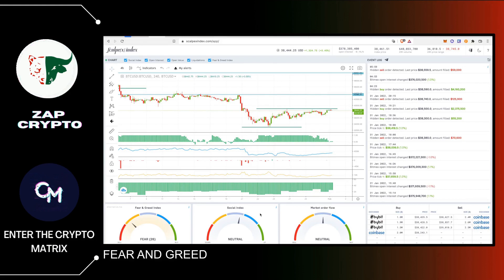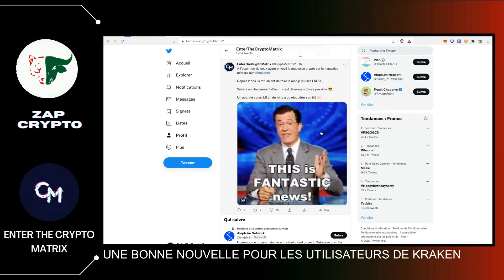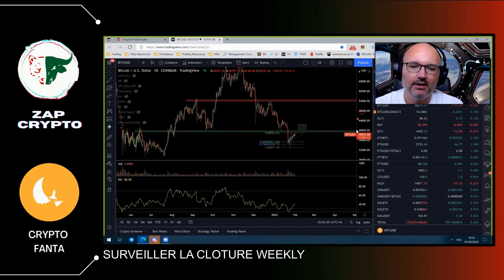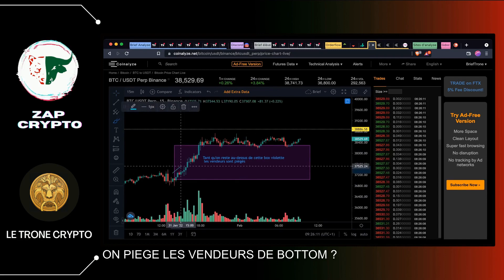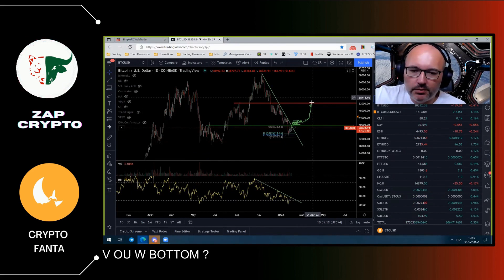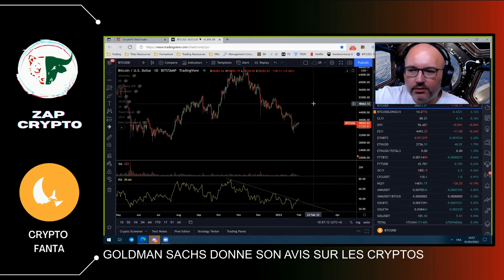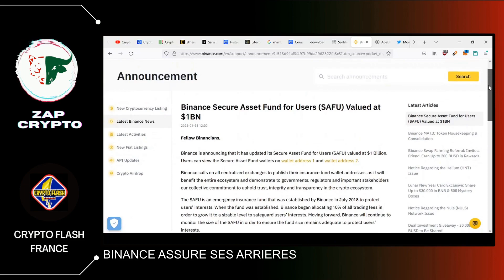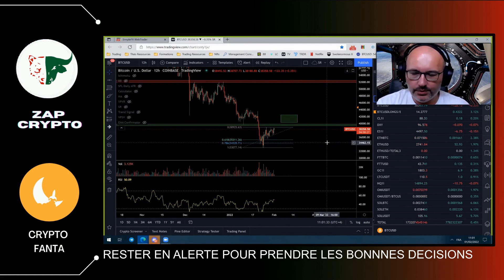BITCOIN prend la DIRECTION DES 100 000$ ? 🚀 Le marché US va péter à la HAUSSE ?💸 (01/02/2022)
Influenceurs du jour : Crypto Futur, Crypto Fanta, Enter the Crypto Matrix , Le Trône Crypto, Alan, Crypto Flash France

Phemex 👉 Code de parrainage : HARYM

On vous attends  en commentaire !